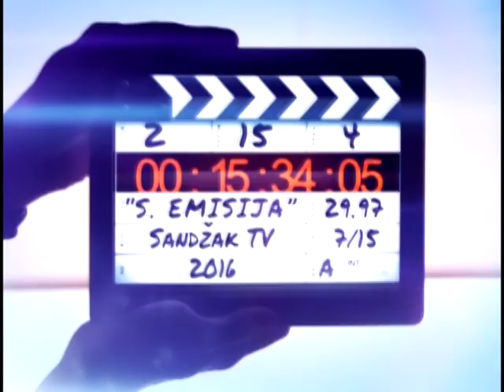SPECIJALNA EMISIJA - Press konferencija UNIJA SINDIKATA PROSVETNIH RADNIKA SRBIJE